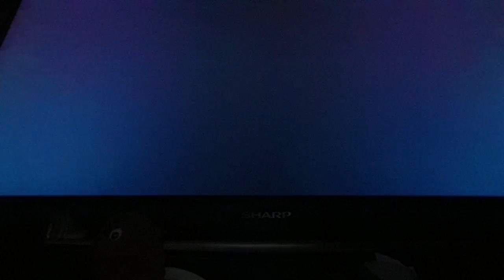Me playing super Mario sluggers game 1 Bowser Jr vs Mario at Mario stadium